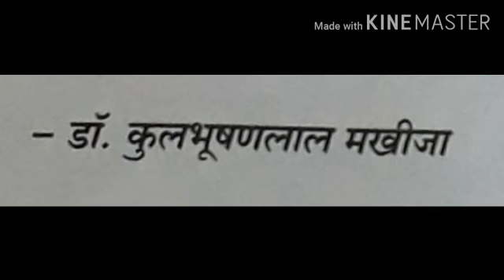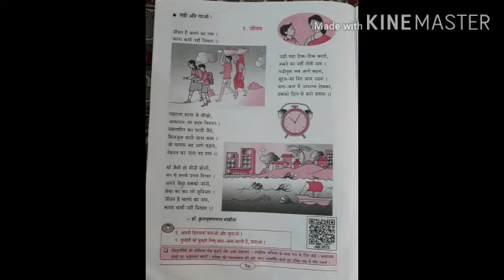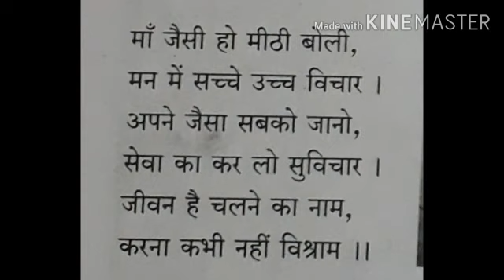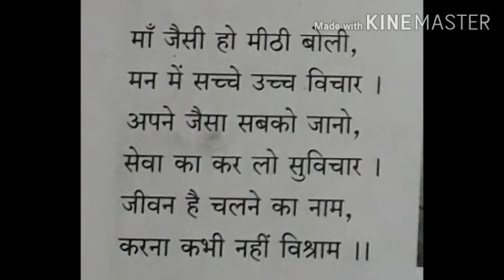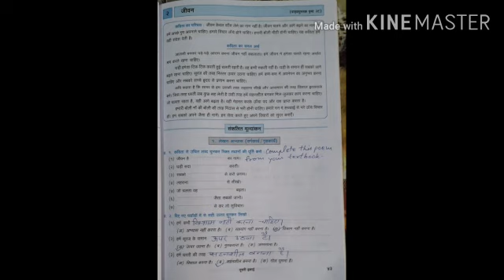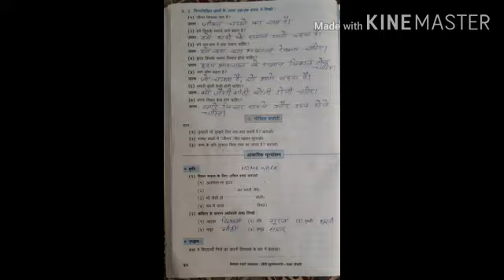STD 5 SUB HINDI TOPIC JEEVAN BY MRS RENU MISHRA